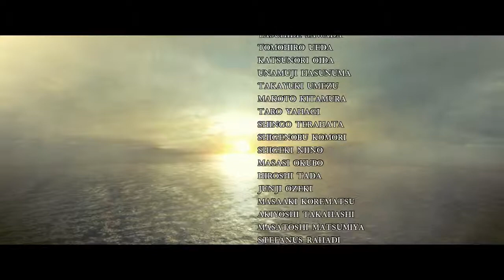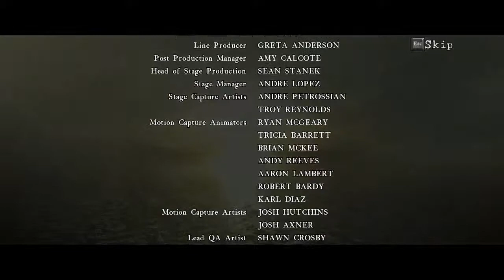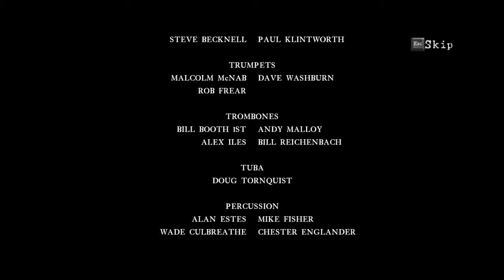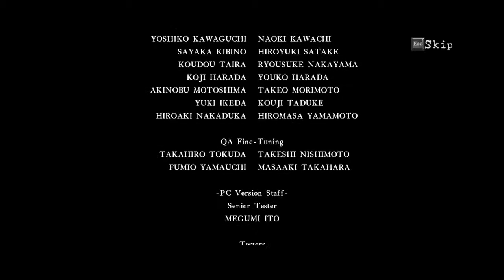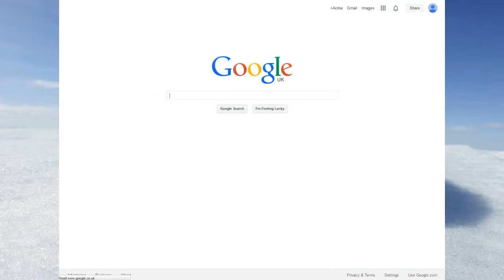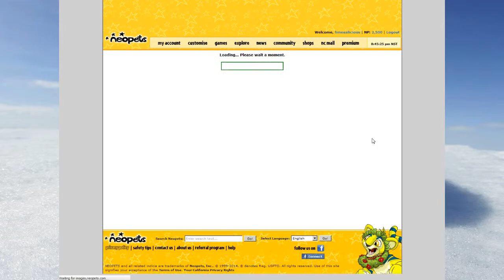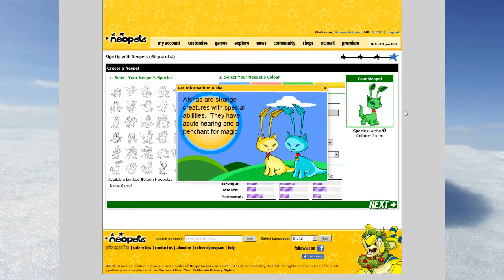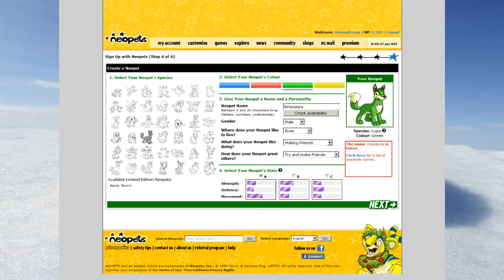[Vinesauce] Seal and Boar - COMPLETE GLOBAL SATURATION (full stream, part 5)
Part 5/6